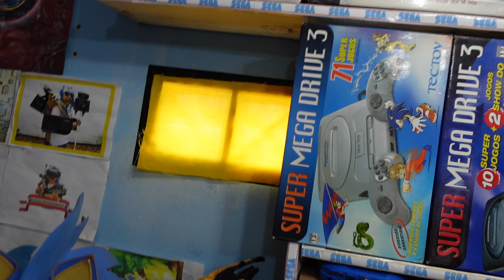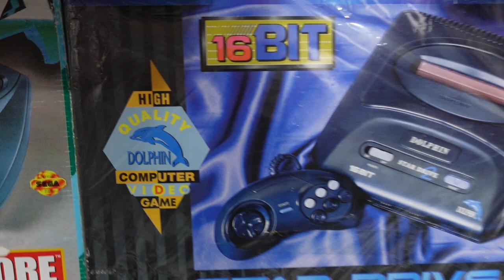QUANTO VALE um Mega Drive ?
DESCRIÇÃO DO VIDEO : nesse video eu mostro varios modelos de mega drive diferentes, quanto vale cada um deles  ?

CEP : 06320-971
DIEGO RAMIRES !

🟣 PSN e LIVE: UColecionador
⭕ Skype: UColecionador2
🟣 YouTube Canal: UColecionador !

Assista  meu Melhor CLIP !!!